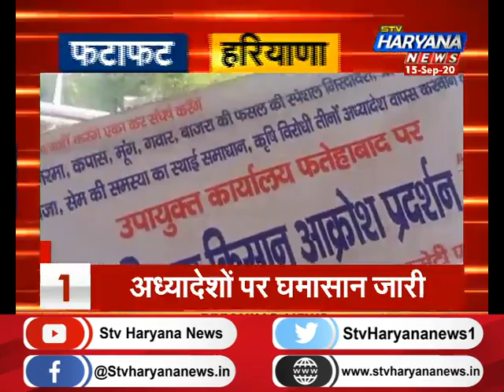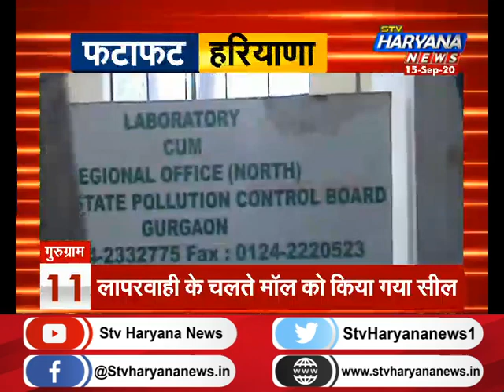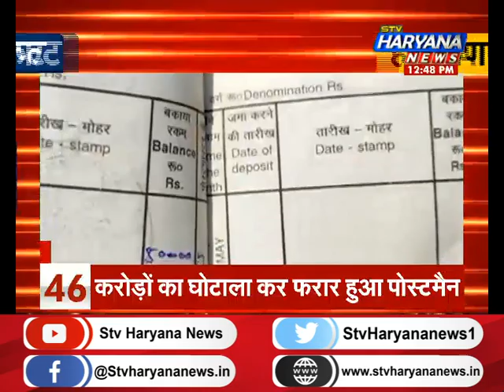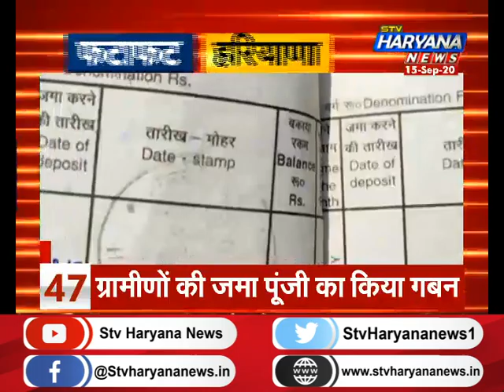फटाफट हरियाणा में देखिए प्रदेश की 50 सबसे बड़ी खबरें एकसाथ...||Top50News|| STV Haryana News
फटाफट हरियाणा में देखिए प्रदेश की 50 सबसे बड़ी खबरें एकसाथ...||Top50News